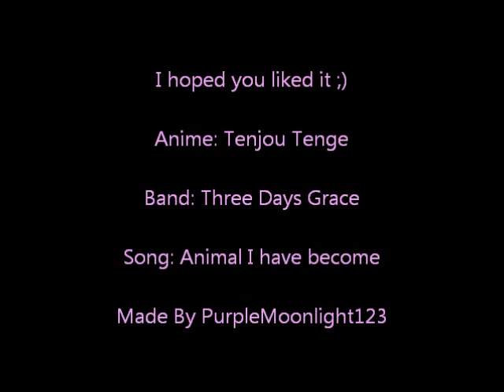Tenjou Tenge - Mitsuomi vs Souichiro - Animal I Have Become.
Anime: Tenjou Tenge
I DO NOT OWN THIS ANIME Sony Music Entertainment  owns it ;)
i only made the amv
Souichiro vs Mitsuomi